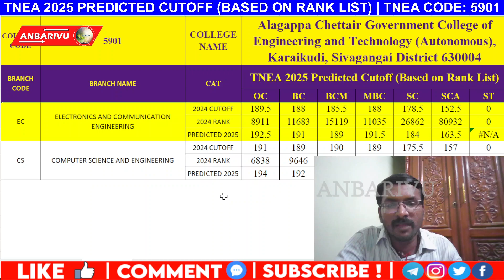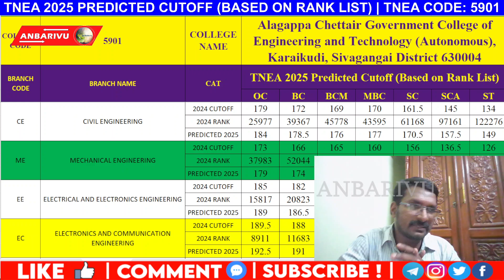Alagappa Chettiar Govt College of Engineering & Technology Predicted Cutoff 2025 | TNEA Code: 5901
Are you aiming for admission to Alagappa Chettiar Government College of Engineering & Technology through TNEA 2025? This video provides a detailed prediction of the cutoff marks for Alagappa Chettiar GCT (TNEA Code: 5901), a Government & Autonomous Institution, for the upcoming Tamil Nadu Engineering Admissions 2025.

Our analysis is based on the latest TNEA rank list trends and historical data, giving you a clear picture of what to expect for various engineering branches offered at Alagappa Chettiar GCT. Understand your admission chances and plan your counseling strategy effectively.

What you'll discover in this video:

Predicted cutoff marks for Alagappa Chettiar Government College of Engineering & Technology for TNEA 2025.

Insights into admission trends for the most sought-after programs at Alagappa Chettiar GCT.